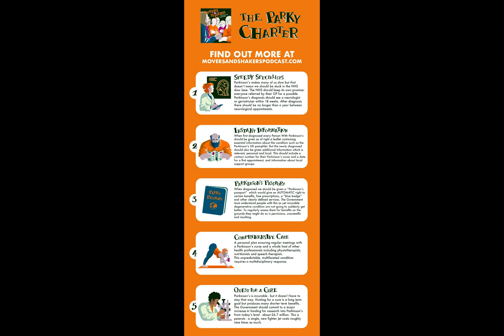What happened at Downing Street?